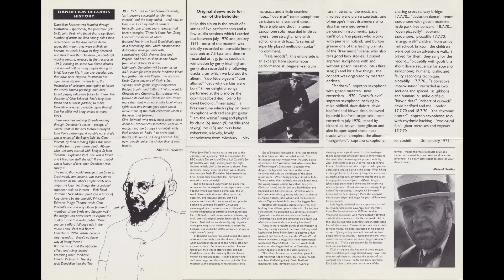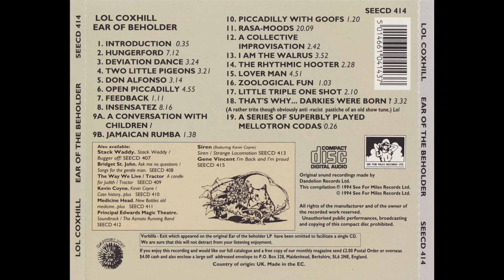Lol Coxhill - Ear of the Beholder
Lol Coxhill (1932), a saxophonist of the Canterbury school of progressive-rock (a member of Kevin Ayers's group), crafted Ear Of The Beholder (1971), a chaotic mosaic of fragments in the British tradition of the nonsense, inspired by the musichall, nursery rhymes, dancehalls as well as free-jazz.

When he began, Lol Coxhill was much older than his colleagues: he had been on the scene for 20 years. Perhaps the age difference explains the unique content of his art. Coxhill stretched a bridge between the most naive folk (that of small rural villages) and the most cerebral free-jazz. He gave his music a "political" but not "ideological" meaning, entrusting it with a utopian and almost religious vision of world affairs. In all his works, from the most goliardic to the most erudite, he always displayed a humor and innocence that contrasted with the seriousness and intellectual contortions of others.

Beginning as a bookbinder who played saxophone in his spare time, Coxhill landed in Rufus Thomas' jazz orchestra and later found work with Alexis Korner and even Otis Spann. By 1968 he was part of Delivery, with Steve Miller (piano) and Phil Miller, Pip Pyle, and Roy Babbington. The group followed the parabola of much of the British underground, which started with Korner's blues and moved on to free-jazz. In the spring of 1970 Coxhill met Kevin Ayers and joined his group. By the next summer he had his first solo, Ear Of The Beholder (january 1971 - Dandelion, 1971).
A double disc, recorded here and there around Europe, under bridges and in crowded squares, a heterogeneous experiment in everything from "Parker-ian" ornithologies to kindergarten choirs, a fragmentary, mosaic-like work in which the joy of living and communicating and the notions learned in ten years of apprenticeship blend admirably, Ear Of Beholder disavows the aesthetics of progressive rock while adopting its stylistic dictates.
The metaphysical meditations of jazz solos (Hungerford, Open Piccadilly, Loverman) coexist peacefully with a series of nonsensical gags: cacophonous dissonances (A Collective Improvisation), night-club serenades (Insensatez), surreal revisions of dance music (Deviation Dance, Vorblifa-exit), resounding parodies of fairground music (Rhythmic Hooter), children's nursery rhymes (two sing I Am The Walrus out of time, accompanied only by tambourines, an out-of-tune piano, and another child's wheezes). When she sings, Coxhill recalls the most cultured cabaret: the lied with emphatic British inflections (Two Little Pigeons), the lied with nonchalant French inflections (Don Alfonso), the lied with decadent German inflections (Dat's Why Darkies Were Born). More ambitious, but unresolved, is the long live suite of Rasa Moods, which disperses into a myriad of noises for sax, percussion, piano, singing.
Ear Of Beholder is the manifesto of a pub music plagued by a harmless form of paranoia. Abolishing the boundaries between genres, recovering his love of the cutout, the sketch, the nonsense, and the multifaceted collage, Coxhill works with painstaking patience and a poet's imagination on the jumbled fragments. Seasoning it all with hints of irony, absurdity, and whimsy, he goes on a journey through musical civilizations, real and imagined, exploring in the recesses that most intrigue him. He particularly delights in folklore, neatly classifying its various forms: the ancient folklore of legends, the village band folklore, the festive folklore of Latin America, the primitivist folklore of childhood, the goliardic folklore of the pub. But it also does not neglect psychedelic beat, noise, pop music. All the way to jazz, which appears in the form of svagate and distracted meta-considerations on the art of saxophone playing.

Tracklist:

01. Introduction 00:00
02. Hungerford 00:36
03. Deviation Dance 07:51
04. Two Little Pigeons 11:18
05. Don Alfonso 14:40
06. Open Piccadilly 17:57
07. Feedback 22:56
08. Insensatez 24:11
09.a Conversation With Children 32:31
09.b Mango Walk
10. Piccadilly with Goofs 34:13
11. Rasa Moods 35:36
12. A Collective Improvisation 55:48
13. I Am The Walrus 58:33
14. The Rhythmic Hooter 1:02:30
15. Lover Man 1:05:01
16. Zoological Fun 1:09:56
17. Little Triple One Shot 1:11:02
18. That's Why ... Darkies Were Born? 1:13:13
19. A Series Of Superbly Played Mellotron Codas 1:16:45

Genre: Avant-Garde, Free Improvisation
Disc-producing country: England
Year of CD edition: 1994
Publisher (label): See For Miles
Catalog number: SEECD 414
Audio codec: FLAC (*.flac)
Rip type: tracks+.cue
Audio bitrate: lossless
Duration: 1:17:03
Source(s): own rip from the original disk